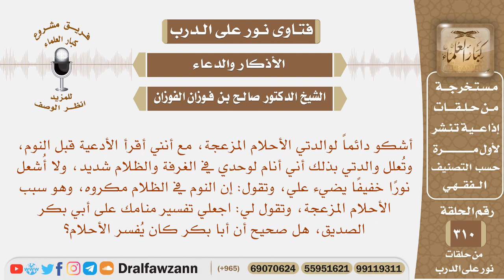أشكو الأحلام المزعجة، مع أني أقرأ الأدعية قبل النوم، وتعلل والدتي سبب ذلك أنني أنام وحدي في الظلام..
نص السؤال: أشكو دائماً لوالدتي الأحلام المزعجة، مع أنني أقرأ الأدعية قبل النوم، وتُعلل والدتي بذلك أني أنام لوحدي في الغرفة والظلام شديد، ولا أُشعل نورًا خفيفًا يضيء علي، وتقول: إن النوم في الظلام مكروه، وهو سبب الأحلام المزعجة، وتقول لي: اجعلي تفسير منامك على أبي بكر الصديق، هل صحيح أن أبا بكر كان يُفسر الأحلام؟

السيرة الذاتية :
للاشتراك في قناة الشيخ صالح الفوزان

رئيس الفريق
لمشروع كبار العلماء